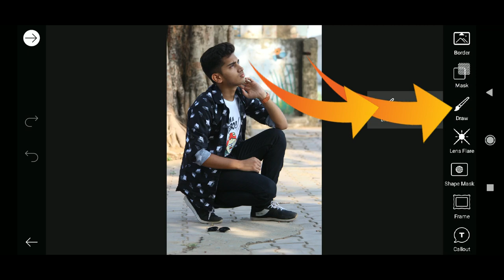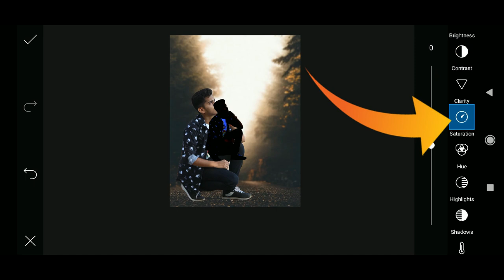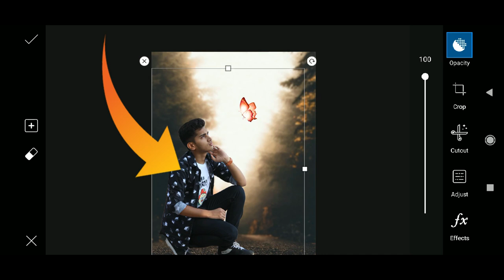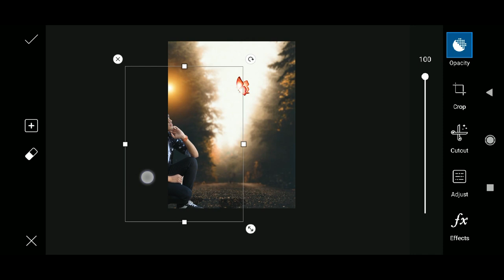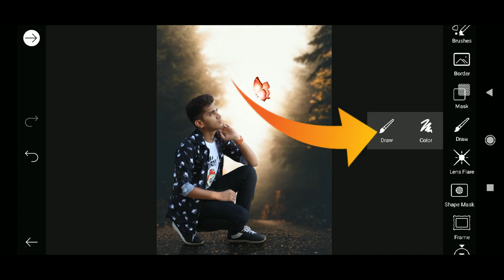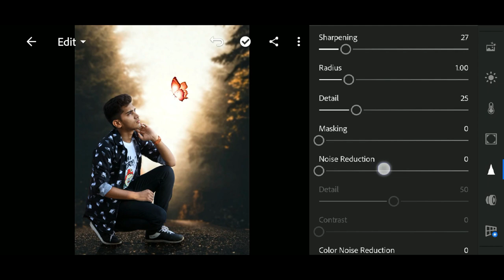NEON BUTTERFLY CREATIVE PHOTO EDITING IN PICSART | INSTAGRAM VIRAL PHOTO EDITING IN MOBILE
So Guys In This Video You Will Be Watching New Tutorial " BUTTERFLY PHOTO EDITING " In Picsart App On Android Phone So Keep Watching My Videos & Subscribe Our Channel & Press The Notification Bell Icon & Stay With Me. Thank You